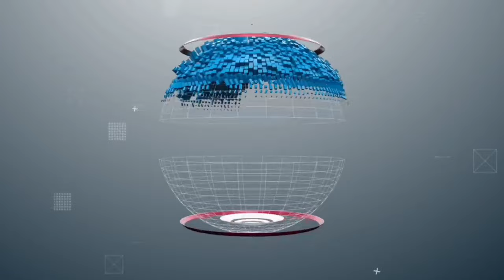दिल्ली ओखला मंडी में टमाटर का होलसेल रेट ! today vegetable rate in market !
दिल्ली ओखला मंडी में टमाटर का होलसेल रेट ! today vegetable rate in market ! ‎@delhifruitmarket

🍆🌶 आज का दिल्ली सब्जी मंडी का भाव ! today vegetable rate in market ! ‎@delhifruitmarket